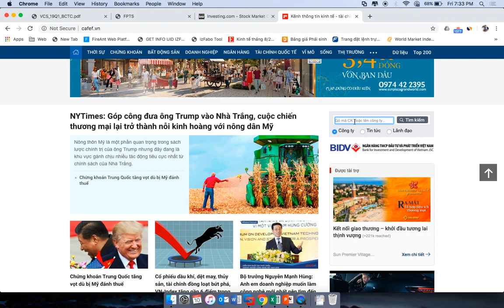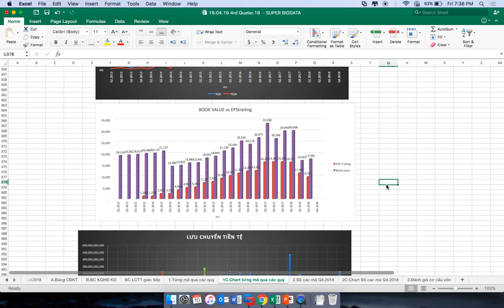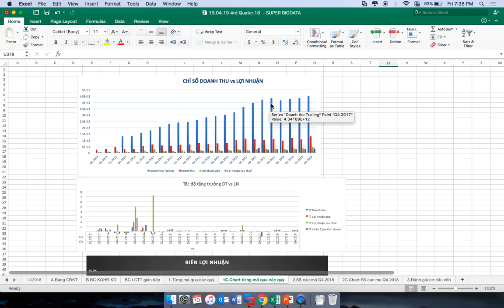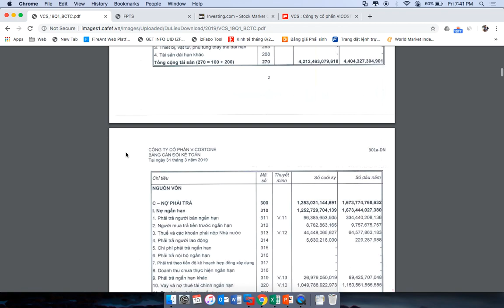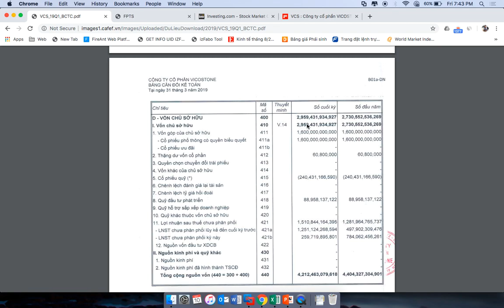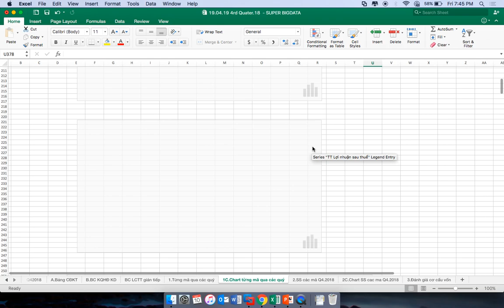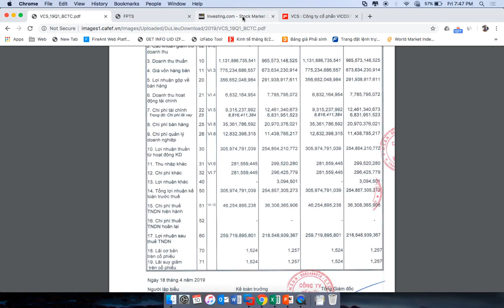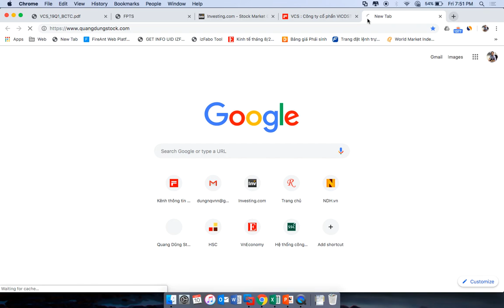CỔ PHIẾU VCS - CẦN THÊM THỜI GIAN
Qua video dưới đây hy vọng sẽ giải đáp được một phần thắc mắc của nhiều Anh chị đang đầu tư vào VCS
Anh chị cần về
Mở TK tại CK FPT để hổ trợ thêm tư vấn
Quản lý tài sản
Hay tham gia các khoá học đầu tư